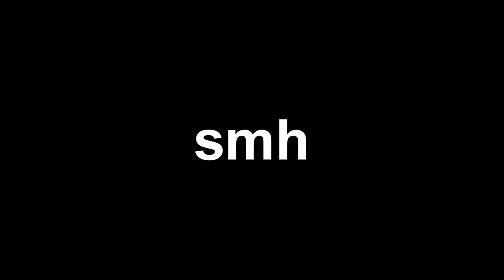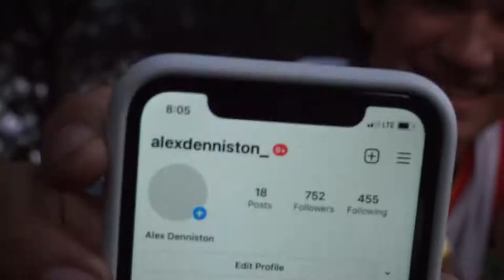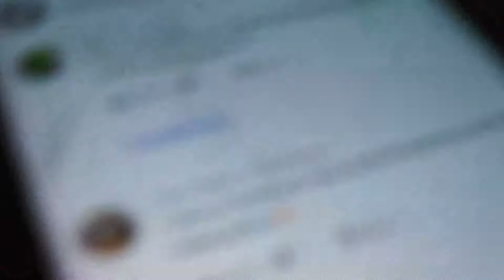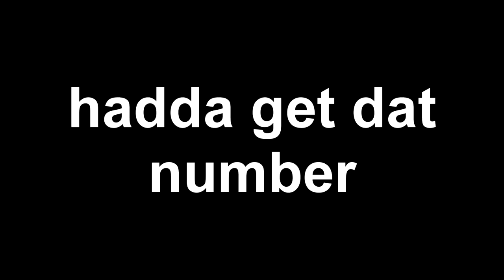I SNUCK INTO LOLLAPALOOZA TO MEET G Herbo, Cole Bennett, Sommer Ray, Young Thug And Earth Gang VLOG